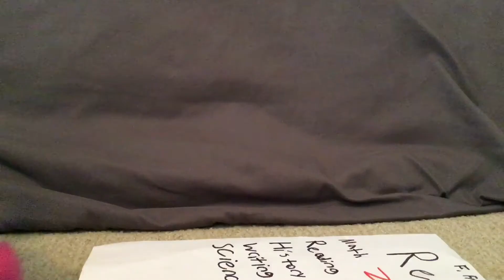The Report Cards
It’s the last day of school for the plushies and their report cards came in.